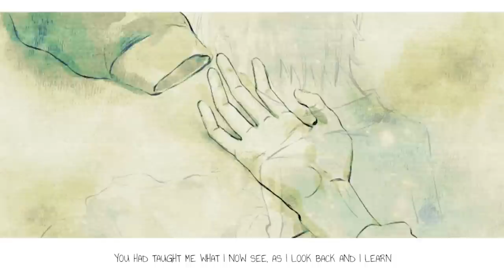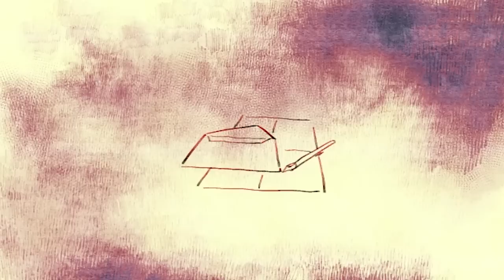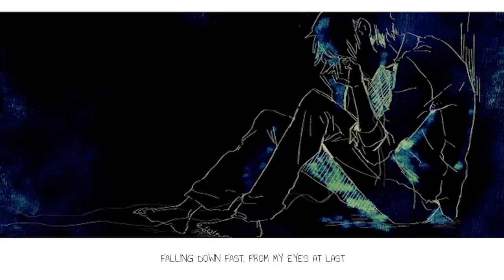Lemon - Kenshi Yonezu (English Cover)【JubyPhonic】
Well, this started out as a request but it turned quickly into self satisfaction. All I’ve done is read romance webtoons over holiday vacation (a lot of Pixel of Life) and I think it ended up affecting the lyrics I wrote. Especially after I found peony’s PV for a CeVIO cover, I couldn’t help but get caught up in the emotions of it. Which is funny because I initially didn’t really care for this song too much, in fact, I liked Paper Flower better on Kenshi’s album. But now I’m attached to Lemon as well thanks to all the webtoons I read while working on this.

I wish I could’ve done better but ah well, it be like that sometimes. Plus, there are already so many great covers of this, I don’t think you guys are really clamoring for another lol.
You should really hear Chalili’s and Mafumafu’s for sure!

So here is my “jiko manzoku” cover of Lemon! Lmao

ORIGINAL CREDITS:
✦ Music & Lyrics: Kenshi Yonezu

COVER CREDITS:
✦ Vocals/Mix/Sub: Juby

Mp3 Links

——Lyrics——

If it all were but another dream, how happy I would be

But I still see, nearly nightly, only you consuming my dreams

When I leave behind, something of mine, I stop to go and find

Brushing dust from memories of you and I, put on rewind

Learning happiness is easy spent, but cannot be returned

You had taught me what I now see, as I look back and I learn

With a hidden past too dark to cast away all on my own

And without you, maybe that too, would have never turned to hope

All the hurt and the pain I found
Sinking into me, deeply now

Found that nothing could hurt me more, than what I feel now

Even all the heartache, all that crying

Even all the hurting, like I’m dying

I remember every second with you, and I loved it, everything

Even now remaining is that bitter

Scent of lemon, that’ll never leave

Waiting out the rain, I can’t go home until it clears away

Even now, you’re still inside, you are my light that never fades

Tracing out the lines, your back, inside a dark so deep and blind

Every last edge of your shape then, I can still see in my mind

When I’m by myself and overwhelmed with what I can’t accept

Falling down fast, from my eyes at last, my tears are all that’s left

What are you even doing now? What are you seeing all around?

Faces that I will never see, I won’t know a thing

Even if you’re somewhere out there, hiding

Even if you’re lonely, maybe crying

Drowning in the pain, is it still hurting you just like its hurting me?

But I’m really hoping you forget me,

Please just forget it, everything

From the bottom of my empty heart, I’m hoping every day

Even now, you still remain, you are my light that never fades

Until now I never knew

I was so in love with you

Since you had to go and leave

It’s been hard for me to breathe

Like I thought, those days you stood by me

Now they seem just like a dream

But they’re not, and hope I won’t forget

That one truth, since it’s all I have left

Like a single half of fruit, split into pieces where they lay